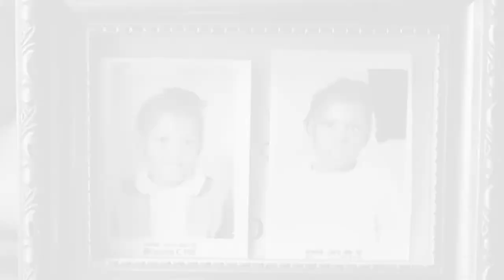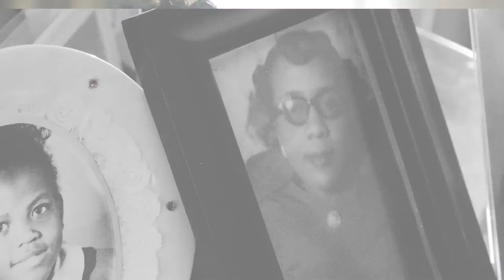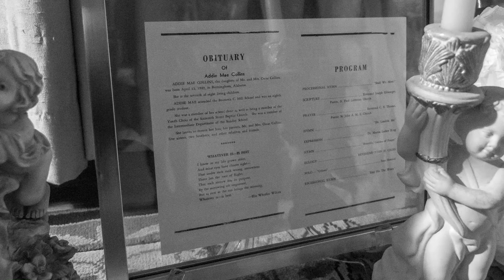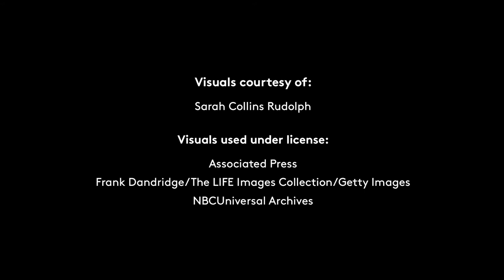The Fifth Little Girl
On Sept. 15, 1963, four young girls lost their lives when a bomb exploded at the 16th Street Baptist Church in Birmingham, Ala. But there was a fifth little girl who survived the Sunday School blast – Sarah Collins Rudolph. Only 12 at the time of the bombing, Collins Rudolph is the lone survivor of the Ku Klux Klan attack that killed her sister, Addie Mae, and three other girls.